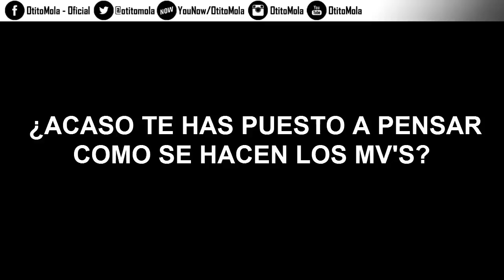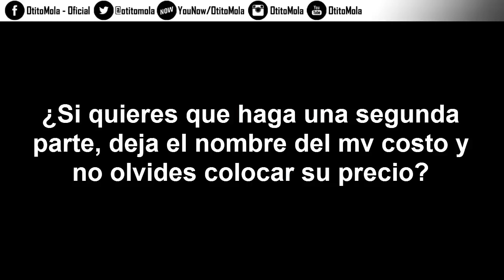LOS 5 MV'S MÁS COSTOSOS DEL KPOP - [OtitoMola]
Kpop Amino: Otito Mola - Oficial

NUEVO GRUPO KPOP DE FACEBOOK!